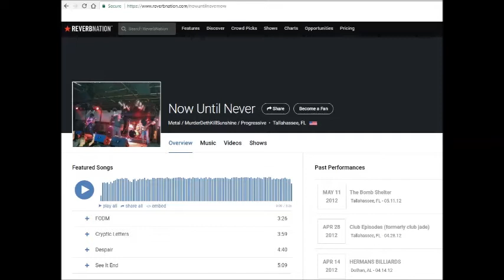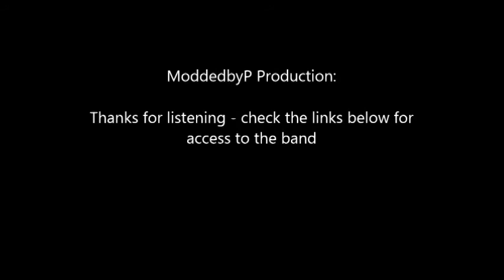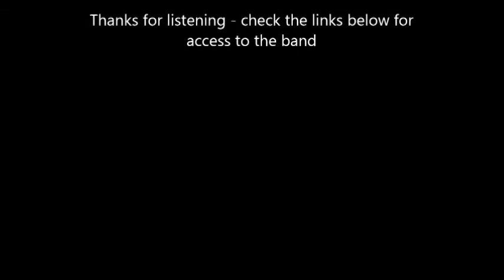Chris Isaak - Wicked Game cover by Now Until Never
Now Until Never covers Chris Isaak - Wicked Game

This was done for years and it's never seen the light of day... too good not to share!